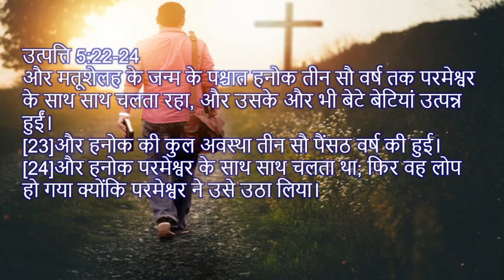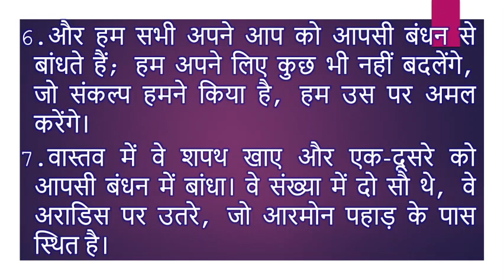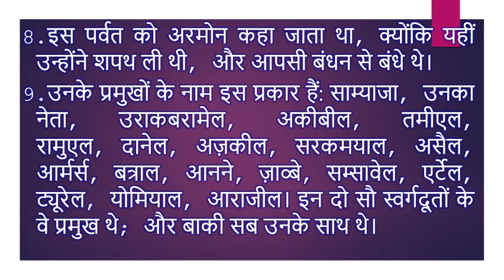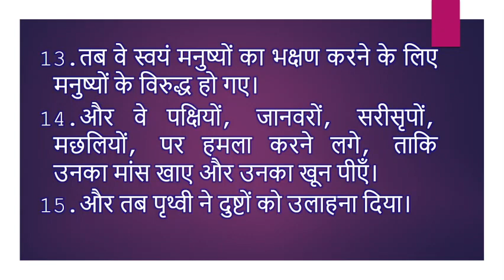Mystery of Book of Enoch Part 2 || हनोक के पुस्तक का रहस्य।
Click on below link to Join what's app Group